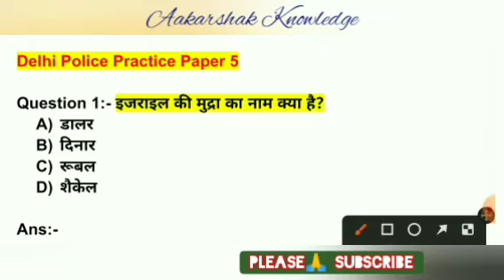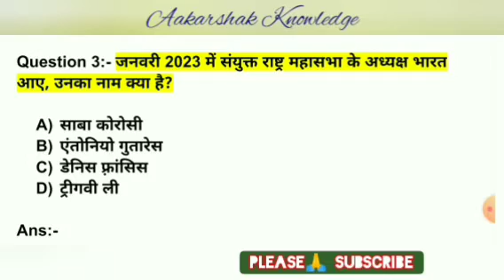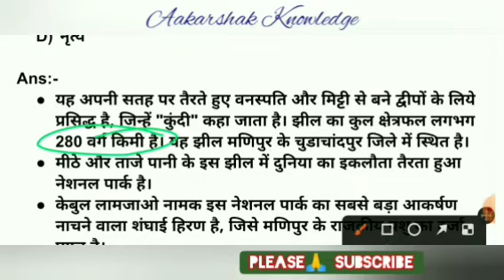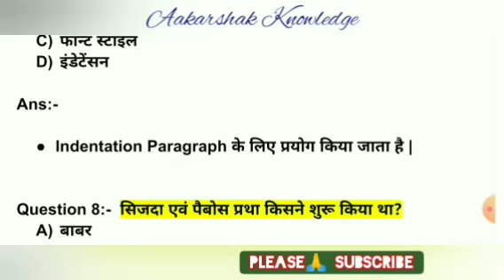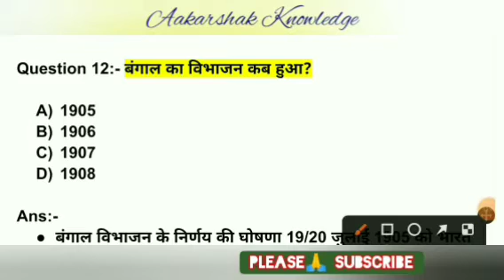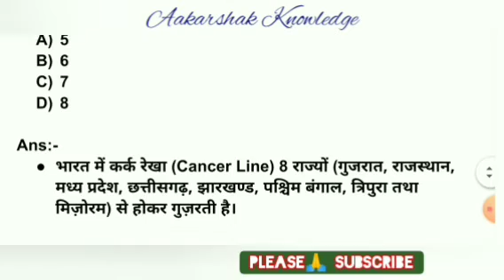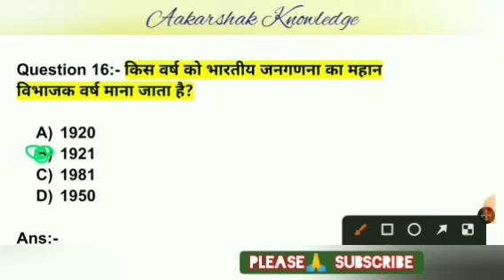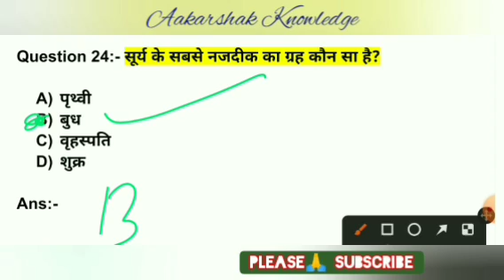Delhi Police Constable 2023 | Delhi Police previous year question paper | SSC GD 2023-24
Your question-
Delhi police gk gs 2023
ssc dp preparation 2023
ssc dp previous year question paper